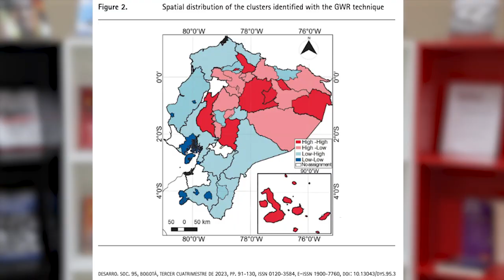How is climate change adaptation aid allocated? A study of climate justice in Ecuador